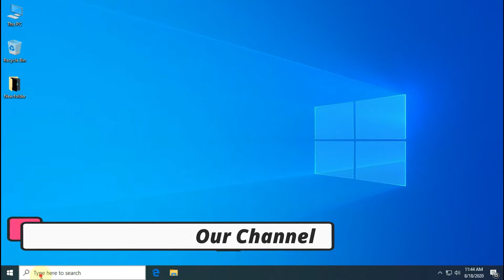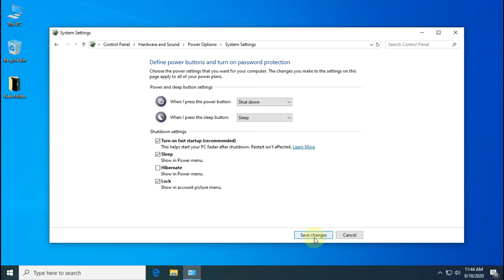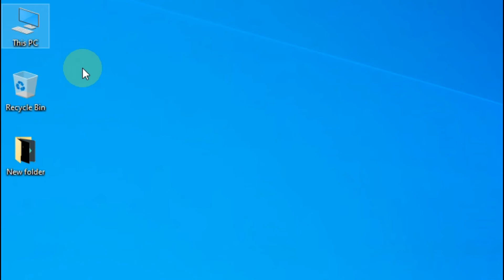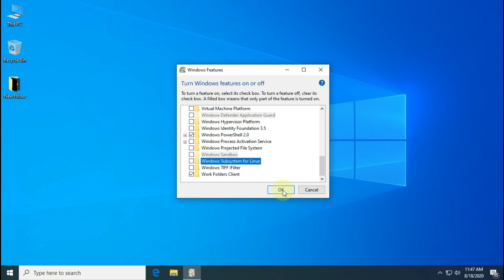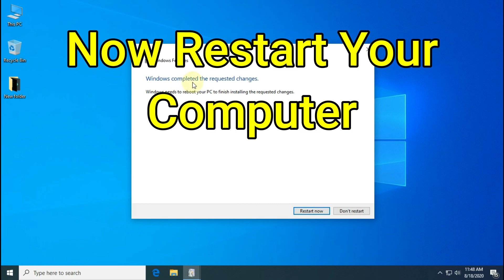how to fix windows 10 slow startup problem 2023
In this video i will show you how to fix windows 10 slow startup problem.

Realated Tags:how to fix windows 10 slow boot,slow boot up windows 10,windows 10 slow startup,windows 10,fix slow boot up windows 10,
how to speed up boot time on windows 10,slow boot up windows 10 ssd,how to fix slow startup on windows 10,windows 10 slow boot,